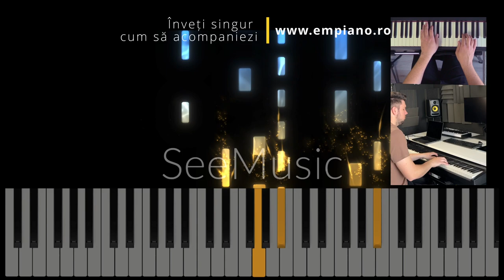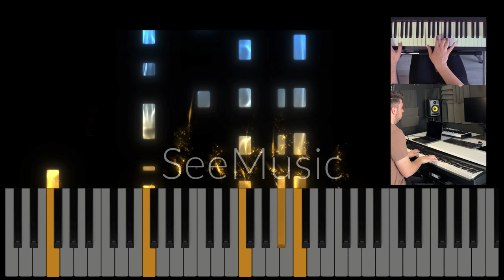Isus e Rege - Intro -Instrumental Pian - Negativ Pian - Tutorial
Gama : Si bemol Major
Tempo : 78
Compozitor: Sinach